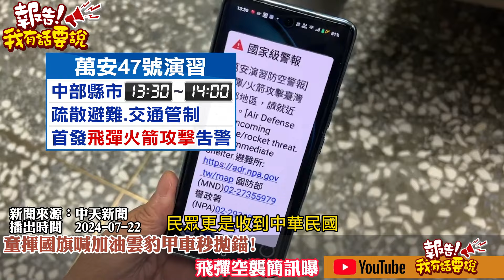漢光演習人民無感淪為一場戲?巷戰演訓賴清德綁人民上戰場?